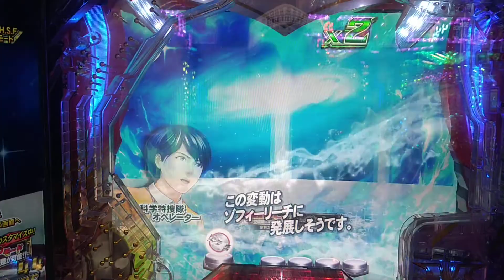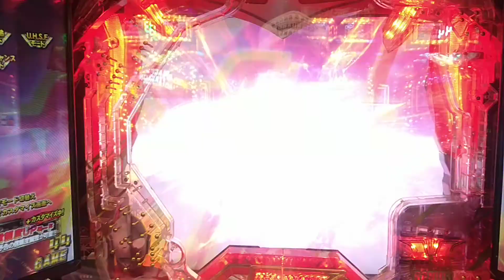Pウルトラ6兄弟 ULTRA M78モード 次回予告発生 激熱塗れの大当たり